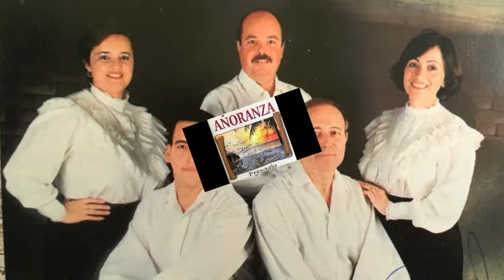Acidito - Grupo Añoranza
El Grupo canario Añoranza, conformado por Mari Carmen Mulet, María del Cristo Cruz, Julio Tejera, Luciano González y Cristóbal García, interpreta el tema venezolano "Acidito", autoría de Adelis Freites, integrado en su disco PRESAGIO